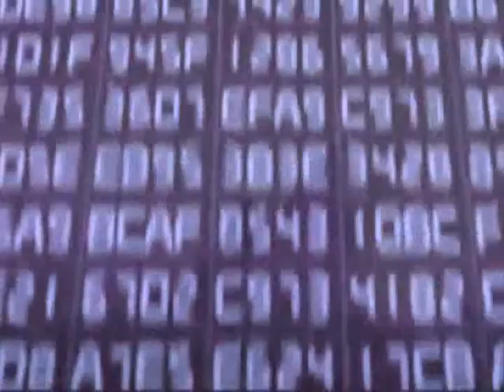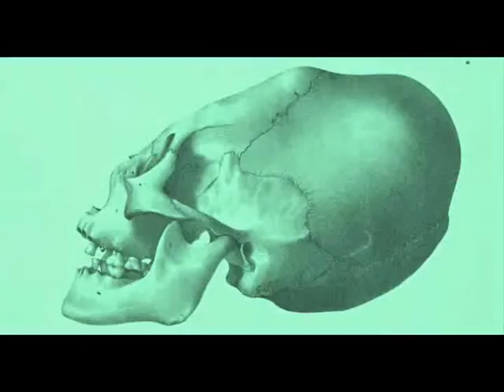the OLD ONES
GRANDWORLDDRAMA
GrandWorldDrama
GWD